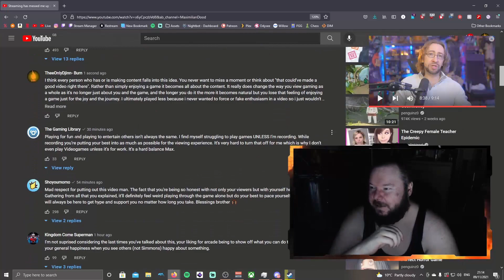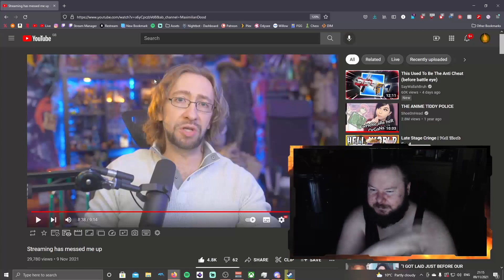I Gotch Ya Max- A Response to 'Streaming has messed me up' @Maximilian Dood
I think many people can relate to what he's talking about here, not just content creators.